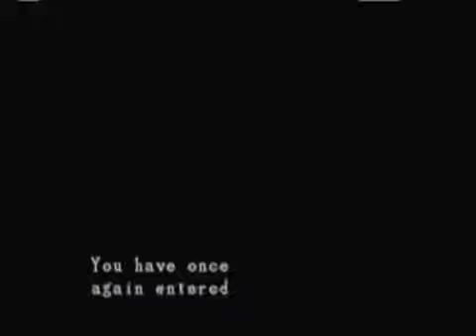Resident Evil 1 - Original - Chris Redfield - Walkthrough with No Commentary - part 57 of 59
Full playthrough with all monsters, all documents, all items, all ammo.